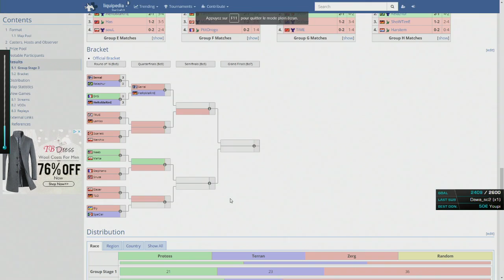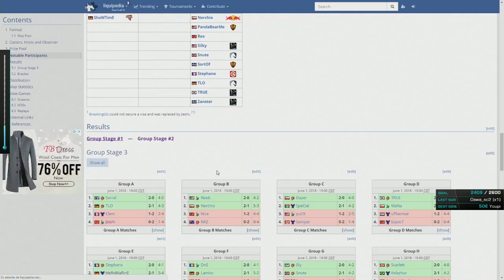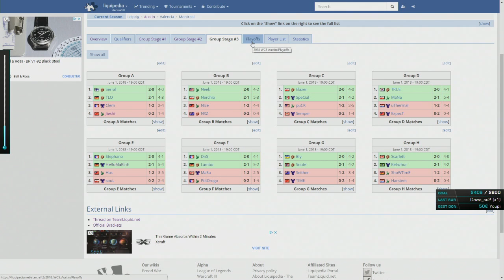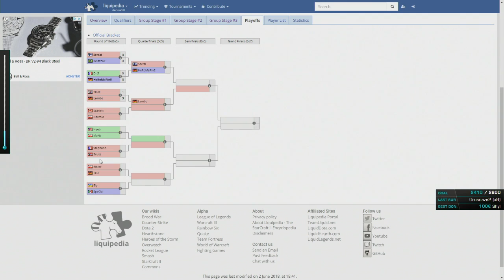WCS Austin [FR] - True vs Lambo - RO16